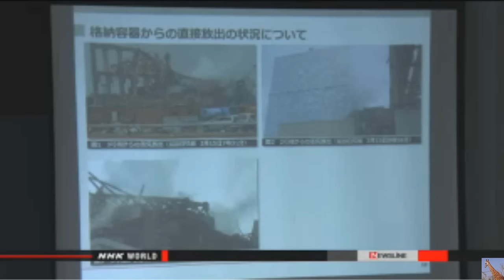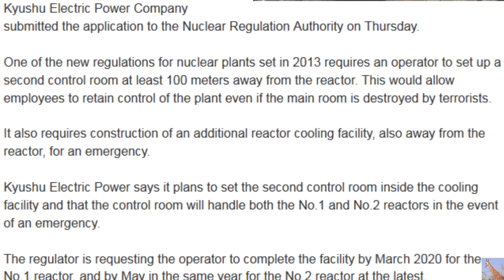Fukushima: Leak Likely from Reactor #3, Restart Takahama NPP Update 12/17/15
The operator of the Fukushima Daiichi nuclear plant says radioactive fallout that polluted the environment in mid-March of 2011 was likely caused by a leak directly from a containment vessel of the facility's No.3 reactor.
Officials of Tokyo Electric Power Company, or TEPCO, on Thursday reported their latest findings on what happened at the plant in northeast Japan during the 2011 crisis.
Workers at the plant repeatedly vented the vessel after the March 11th accident to release water vapor and reduce pressure in the container.
But TEPCO officials said data showed only a moderate drop in pressure after a third venting at 9 PM on March 13th, indicating that operations failed after that.
They concluded that radioactive contamination of the environment between the night of March 14th and the 16th was likely caused not by the vent operations but failure of the vessel.
They said the vessel likely lost airtightness due to heat from nuclear fuel, leading to the direct release of radioactive substances into the environment.
Studies to locate the exact cause of the pollution are still underway as some experts disagree with the TEPCO report.
An expert panel of Japan's environment ministry has compiled the outline of a proposal calling for fewer coal-fired and other thermal power plants to meet pledges in the new global climate framework agreed in Paris.
The Paris accord obligates countries to submit emissions-cut goals every 5 years. It also seeks to cut net global greenhouse gas emissions to zero in the second half of this century by reducing emissions to levels that forests, oceans, and other matter can fully absorb.
The Fukui Prefectural Assembly has approved the restart of two reactors at the Takahama nuclear power plant on the Sea of Japan coast.
The No. 3 and No. 4 reactors obtained safety clearance in February from Japan's nuclear watchdog, under stricter regulations introduced after the 2011 nuclear accident in Fukushima.
The operator of the Sendai nuclear power plant has applied for construction of a standby control room that would go into operation in the event of a terror attack. The Sendai plant, in southwestern Japan, is the only nuclear power station online in the country.
Kyushu Electric Power Company submitted the application to the Nuclear Regulation Authority on Thursday.
One of the new regulations for nuclear plants set in 2013 requires an operator to set up a second control room at least 100 meters away from the reactor. This would allow employees to retain control of the plant even if the main room is destroyed by terrorists.
It also requires construction of an additional reactor cooling facility, also away from the reactor, for an emergency.
Kyushu Electric Power says it plans to set the second control room inside the cooling facility and that the control room will handle both the No.1 and No.2 reactors in the event of an emergency.
The regulator is requesting the operator to complete the facility by March 2020 for the No.1 reactor, and by May in the same year for the No.2 reactor at the latest.